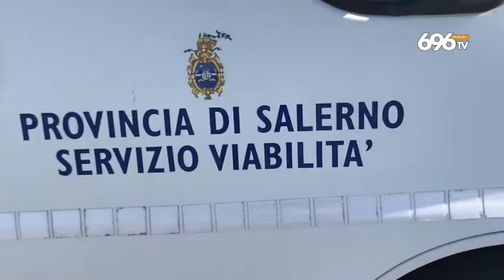Puliamo il mondo a tutela dei prodotti agricoli salernitani